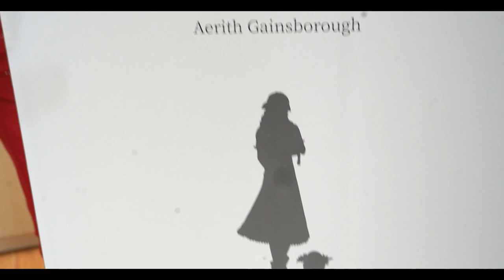UNBOX PANTIES ⁉️ MYFLIES - Aerith Gainsborough